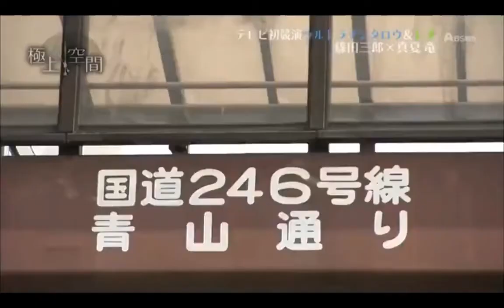極上空間 「泰罗40周年SP」泰罗奥特曼×雷欧奥特曼登场